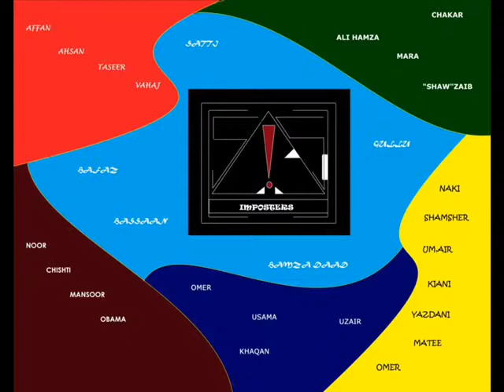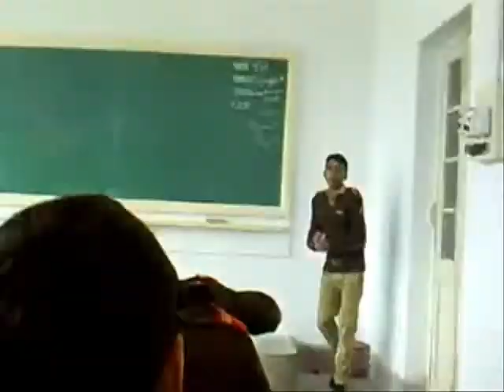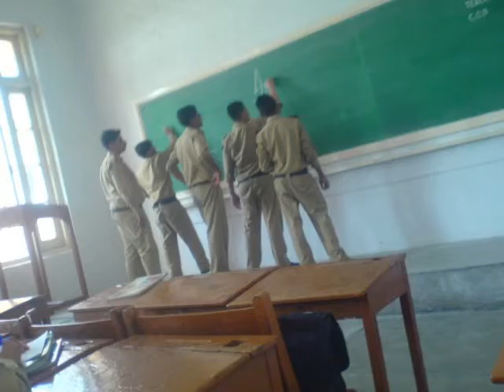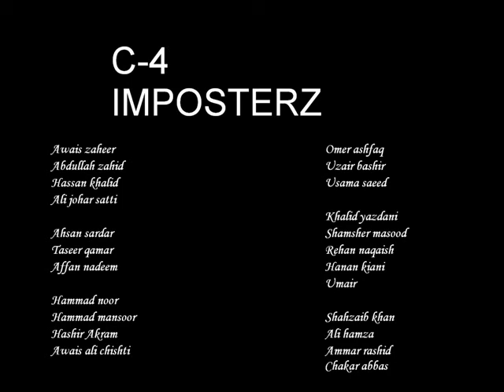Imposters C4 55th entry